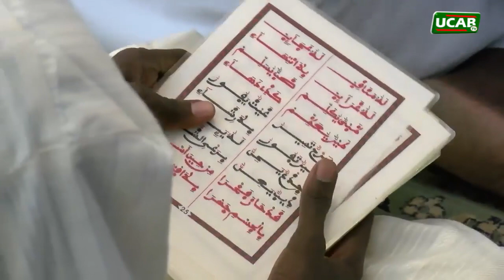BAYANE Prière du Vendredi a la Grande Mosquèe de Touba vendredi 09 Décembre 2022